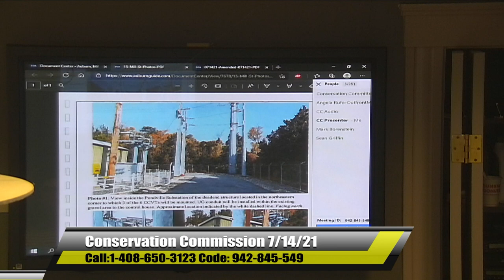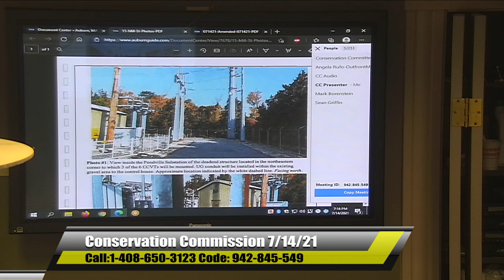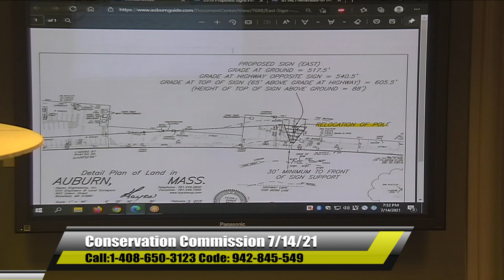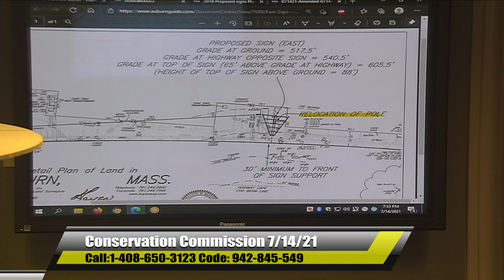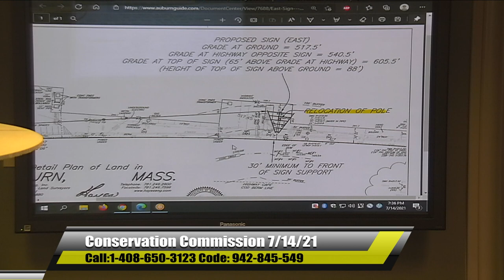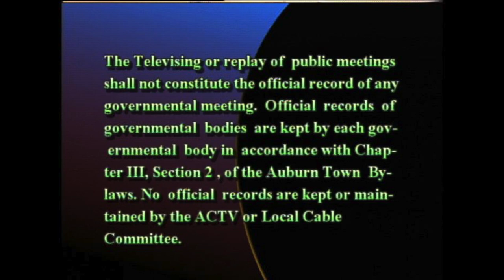Conservation Commission - July 14, 2021